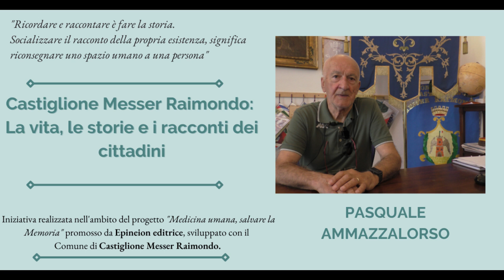Pasquale Ammazzalorso. Castiglione Messer Raimondo. La vita, le storie e i racconti dei cittadini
Castiglione Messer Raimondo. La vita, le storie e i racconti dei cittadini

Parla: Pasquale Ammazzalorso

Ricordare e raccontare è fare la storia. Socializzare il racconto della propria esistenza, significa riconsegnare uno spazio umano a una persona, farla ancora esprimere, difendere la sua esistenza e dignità di vita e dimensione umana al suo essere persona. Un beneficio mnemonico, inoltre, oggi dove la progressione delle malattie neuro degenerative sono al centro di ricerche non solo mediche e farmacologiche, ma anche di scienze sociali e umanistiche. Avere una storia, raccontarla è ciò che fonda una comunità grande o piccola che sia.
Ecco alcune delle motivazioni della raccolta di video storie: Acciano. La vita, le storie e i racconti dei cittadini, iniziativa realizzata nell'ambito del progetto "Medicina umana, salvare la Memoria" promosso da Epineion editrice, sviluppato con il  Comune di Castiglione Messer Raimondo.

Le riprese video state realizzate nel giugno del 2023, con il consenso (tramite liberatoria) degli interessati.

 La presentazione dell'iniziativa si è svolta il 10 settembre 2023 a Castiglione Messer Raimondo con gli interventi del sindaco Vincenzo D'Ercole, del consigliere delegato alla cultura Lorenzo Bufo e del curatore del progetto Fabio Di Bartolomeo, per Epineion editrice.

I Protagonisti del progetto:

1. Franco Gambacorta
2. Concetta Romano
3. Pasquale Ammazzalorso
4. Ostilio Planamente
5. Pasquale Torrieri
6. Amelia Almonti
7. Giuseppe Micoletti
8. Salvatore Trequadrini
9. Maria Frati
10. Annamaria Di Giuseppe
11. Benito Ongaro
12. Raffaellina Luciani
13. Rachele D'Alonzo
14. Dora Chiavone
15. Olga Di Nicola